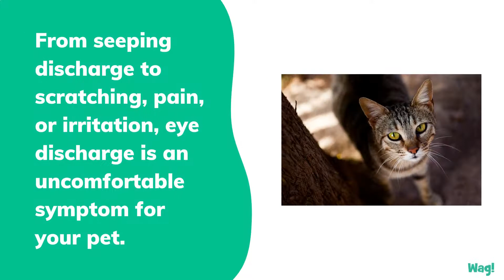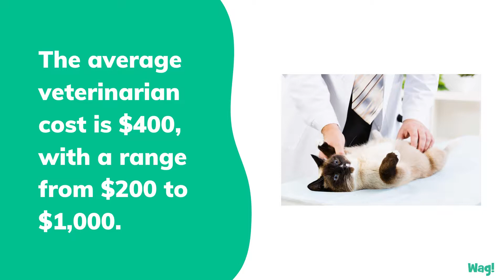Eye Discharge in Cats | Wag!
While occasional eye discharge may not be a great concern, chronic or long-term recurring eye discharge should be addressed with your veterinarian. Many of the diseases and conditions that cause eye discharge can cause blindness or systemic infection and seeking early veterinary attention can help save the sight of your cat.

Eye discharge in cats is typically a symptom of an underlying condition and not a disease in itself. Eye discharge is usually an indication of an infection, injury, or other problem and can cause serious discomfort for your cat. From seeping discharge to scratching, pain, or irritation, eye discharge is an uncomfortable symptom for your pet.